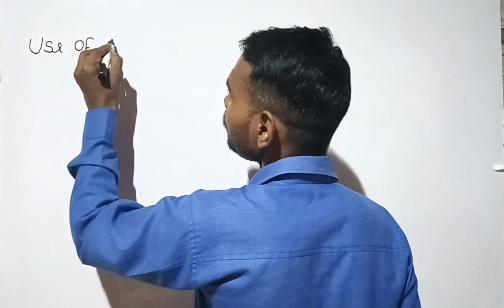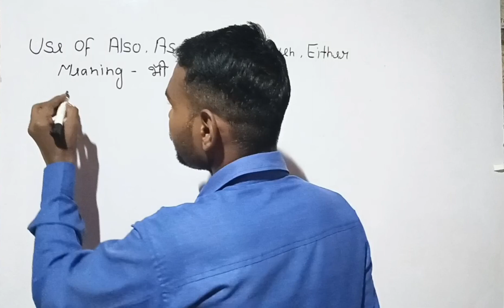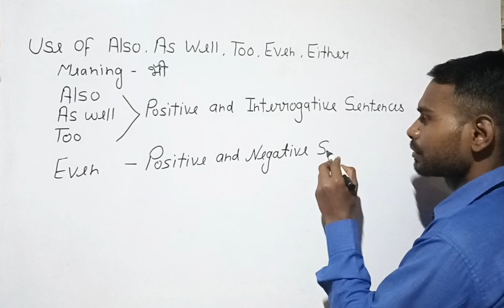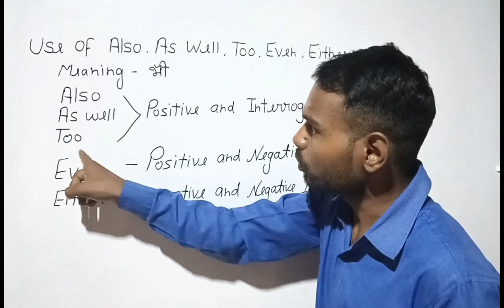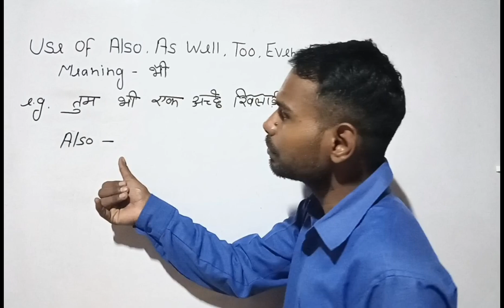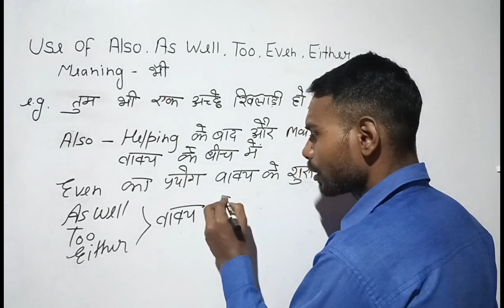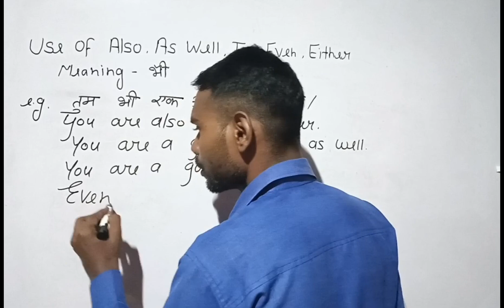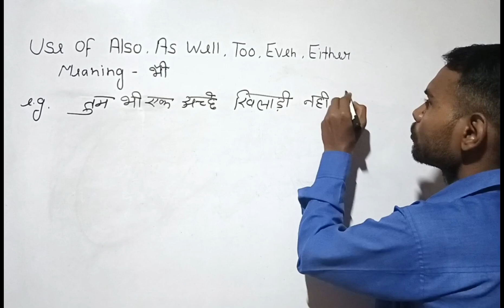Use Of Also As Well Too Even Either | Also Too Either Even As Well का सही प्रयोग सीखें | R B Yadav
To practice English Speaking with me

rbyadav853

link of my Instagram account

Hey ! This is R.B.Yadav, a resident of India.
I'm an English Trainer and a writer. I have written some books on Google, Amazon and Flipkart. I want to teach English Speaking to everyone at Global Level.
i teach Speaking English To English & Hindi To English.